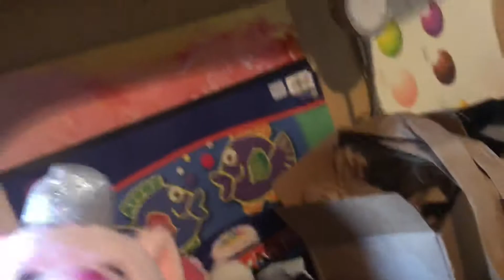FNAF Plush The Friend